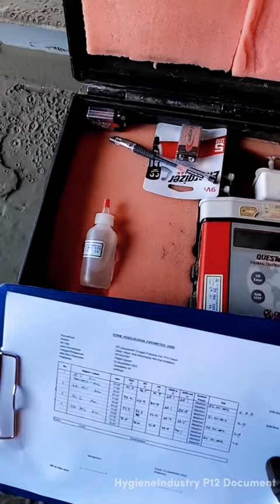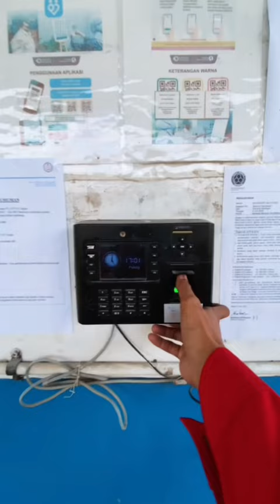Sekilas Kegiatan Karyawan di Indocement Kompleks Pabrik Tarjun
Hai Sahabat Harmoni,

Kali ini kita lihat keseharian dari rekan-rekan di Indocement Kompleks Pabrik Tarjun yang berlokasi di Kalimantan Selatan yuk!

Gimana, ada yang tertarik bekerja di sini? ☺️

Video oleh @arifinnoor21